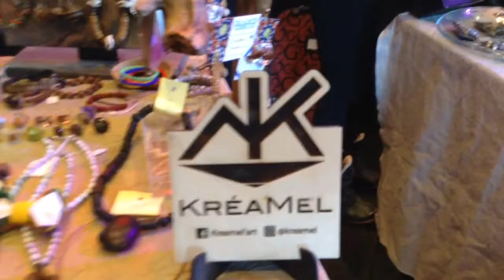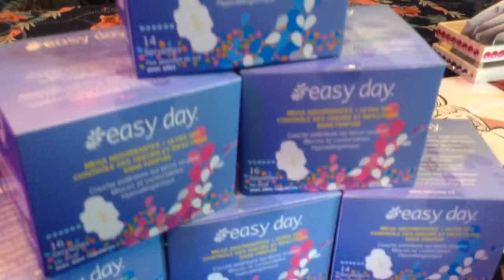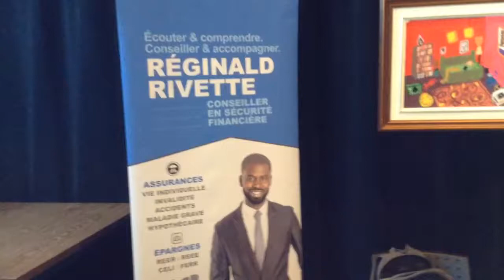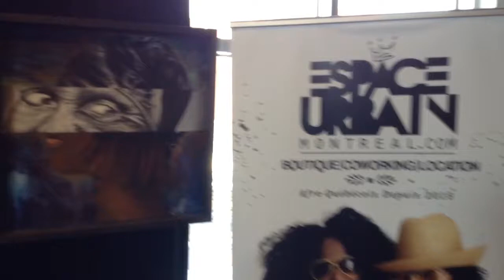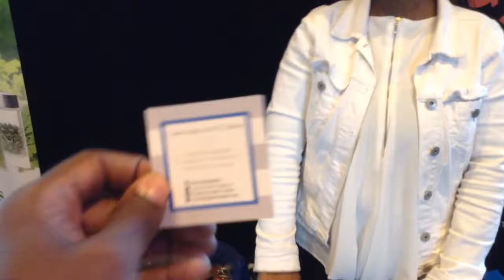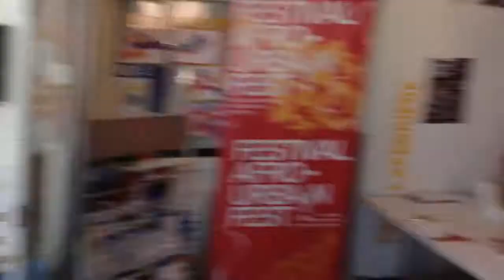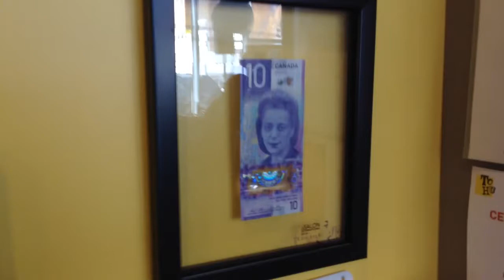Maison d Haiti Montreal 2 - Quebec Canada February 23, 2020